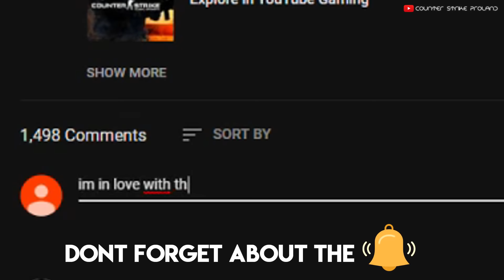TELEPORT CHEATER got caught ! - CS:GO BEST ODDSHOTS #248 (+giveaway)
Best oddshots series or just best clips/plays from our dang community prolandarmy !

✪ Thanks to all of my viewers who sent me their videos !

OUTRO: Poseidon - Neptunica